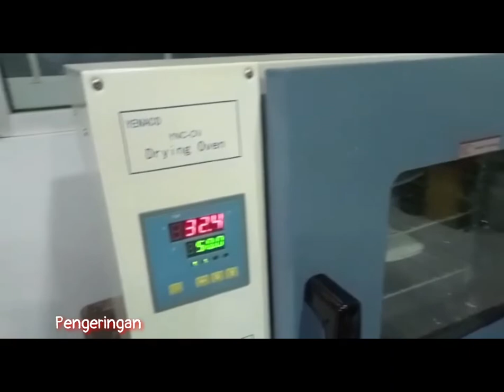Edible Film Pati Tapioka dengan Penambahan Minyak Atsiri Kulit Lemon Cui (Citrus microcarpa)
Terima kasih kepada Direktorat Jenderal Pendidikan Tinggi, Riset dan Teknologi untuk Dana Hibah (PKM-RE) yang diberikan.